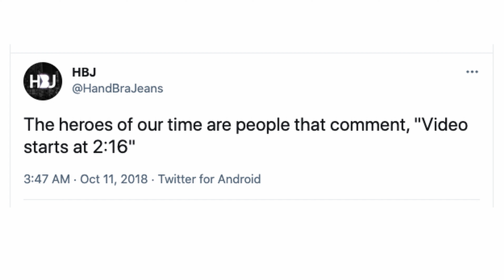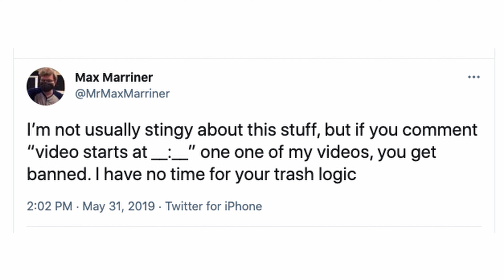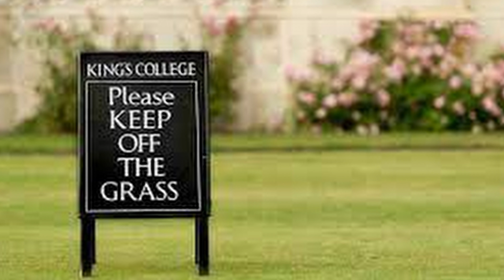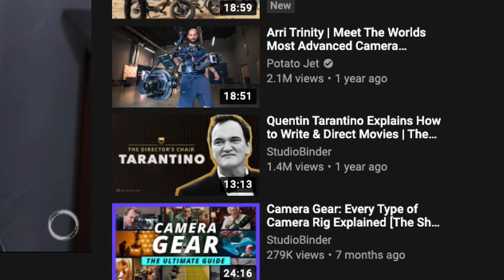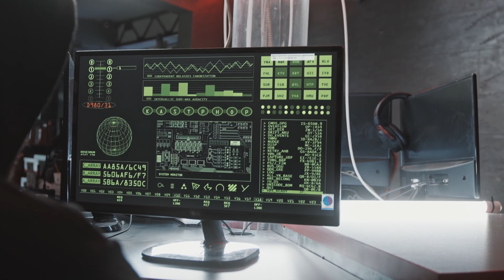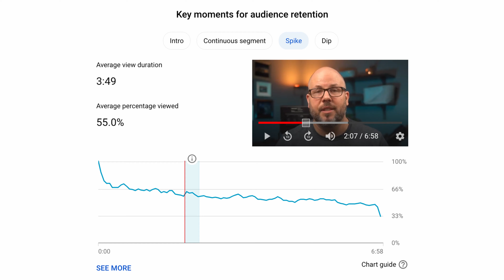Video creators HATE this comment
There's one type of comment that video viewers LOVE and video creators HATE. All that being said, let's get into it.

1,952